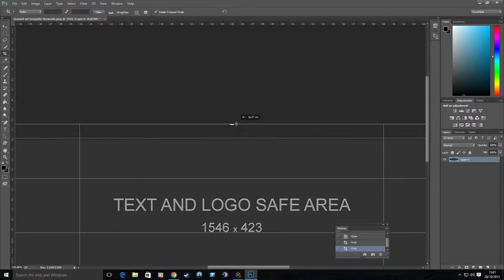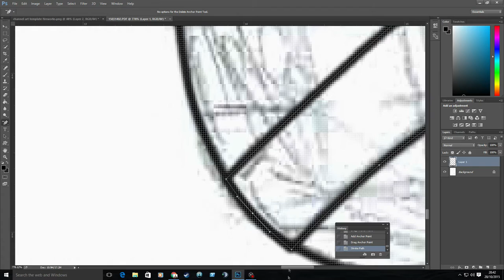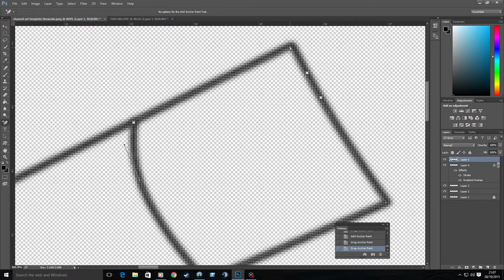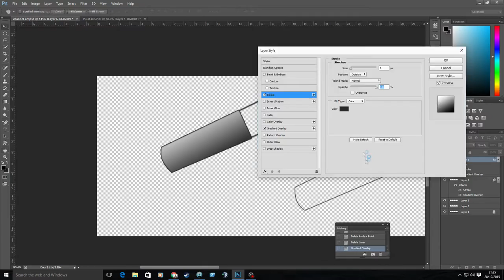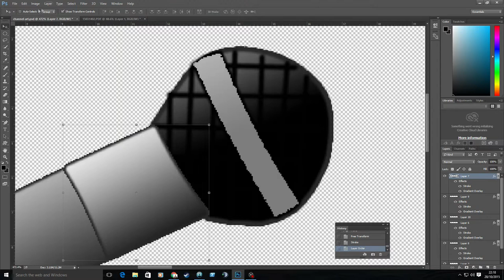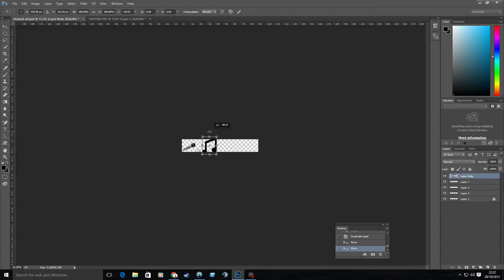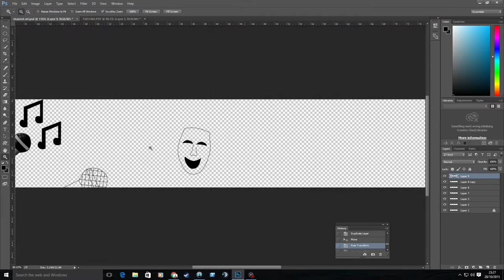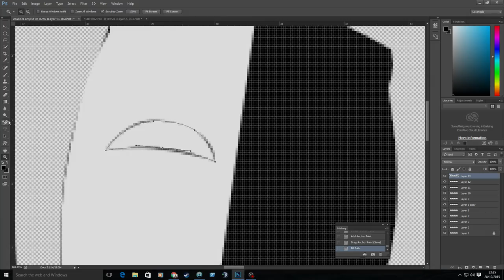Speed art - Charlottie channel art (part 1)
Hi guys,
A friend of mine asked me to design some channel art for her and I decided to record me making it for your enjoyment.

Logo designed in: Adobe Photoshop CC
Video edited in: Sony Vegas Movie Studio Platinum